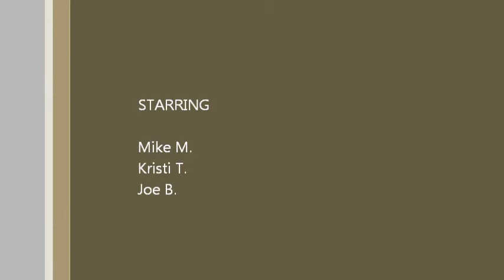Pa 2015 Spring Gobbler (Foul Language)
This was opening morning of the 2015 spring gobbler seadon here in PA. As you can tell from the video I was waiting for something bigger.